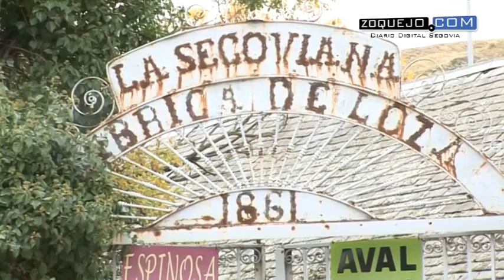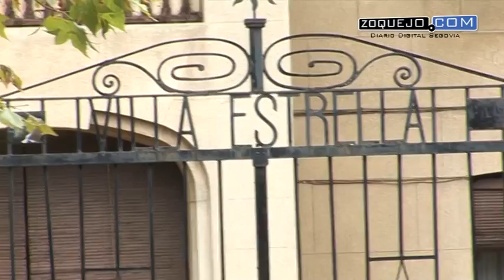En el chalet de Ezequiel González se construirán seis plantas de viviendas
En el chalet de Ezequiel González se construirán seis plantas de viviendas en un edificio en forma de ‘U’ y el entorno de la iglesia de Santo Tomás será zona verde, según ha informado este jueves la alcaldesa de Segovia, Clara Luquero, en la tradicional rueda de prensa de los jueves tras la Junta de Gobierno Local.